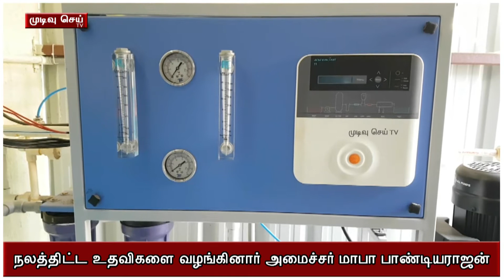அமைச்சர் பாண்டியராஜன்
நலத்திட்ட உதவி#